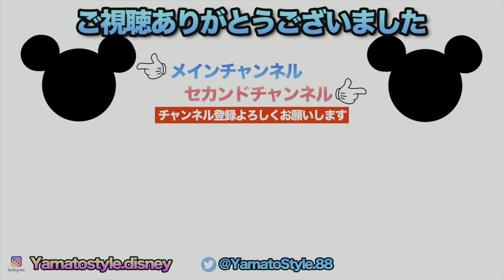Every Morning 30sec Disney 2023.2.4